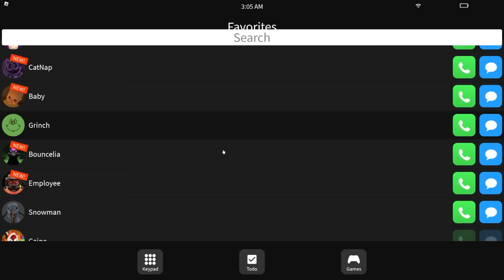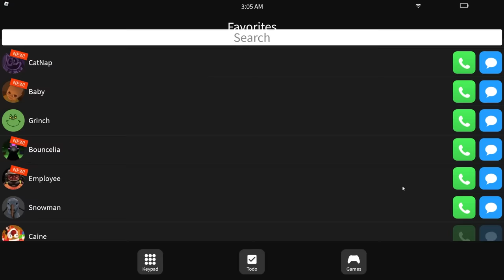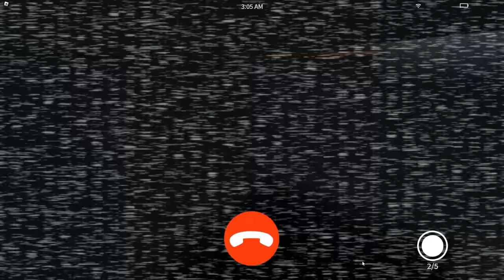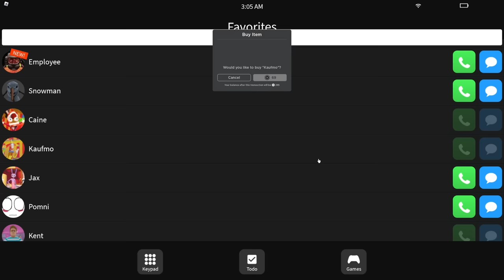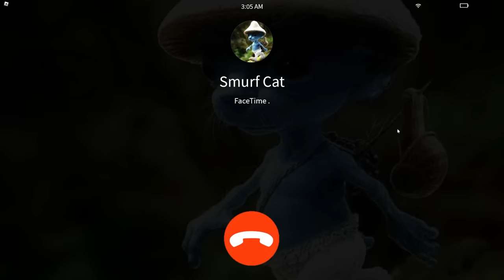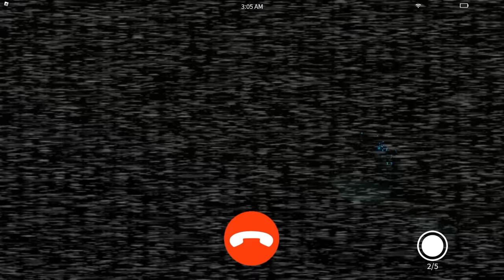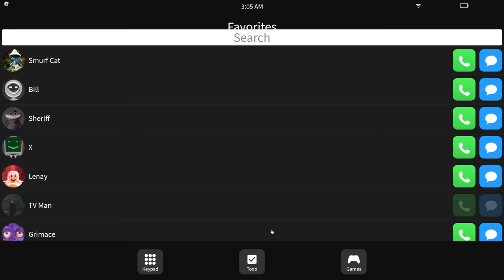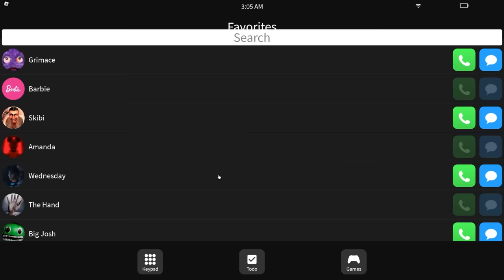Don’t Call EVIL ZOEY at 3AM in Roblox!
Today, don't call EVIL ZOEY at 3AM in Roblox! Zoey calls evil people in Roblox and must survive! Will the evil people catch Zoey?! Watch to find out!